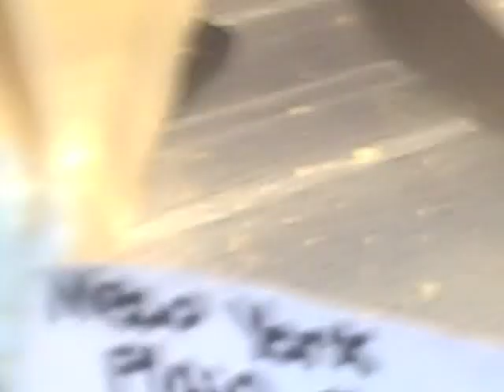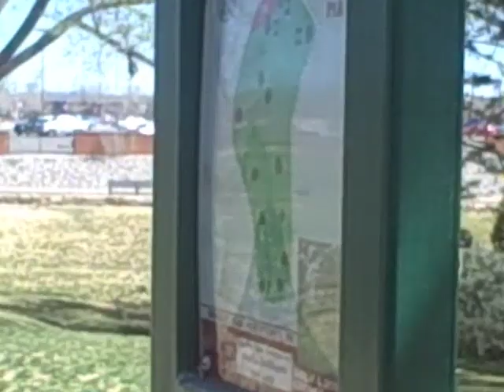A Day In The Life 3 Field Trip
A field trip to unm and food at sajios and playing at the park